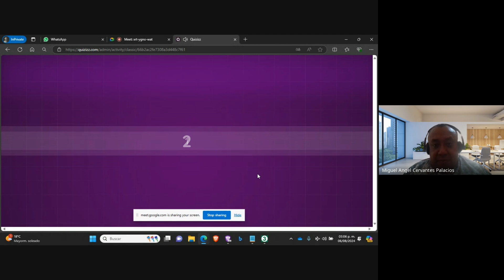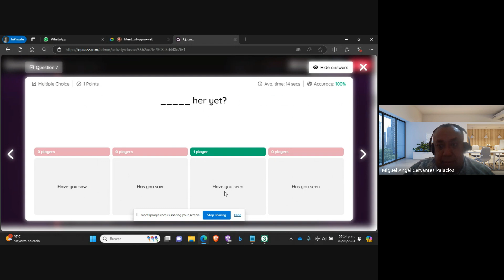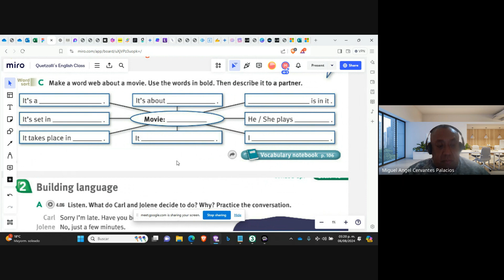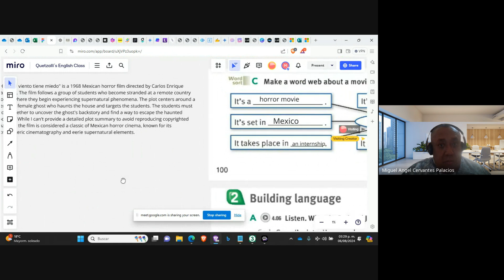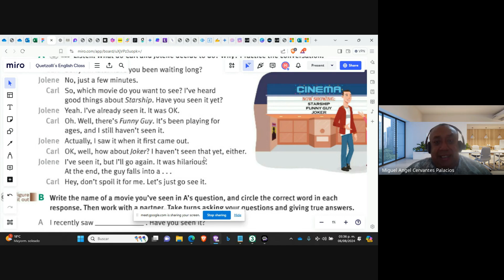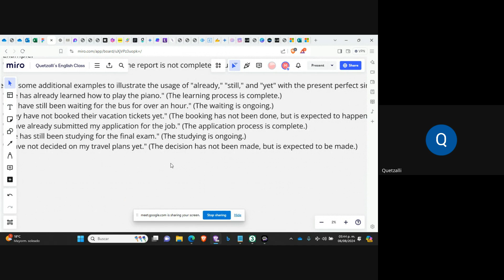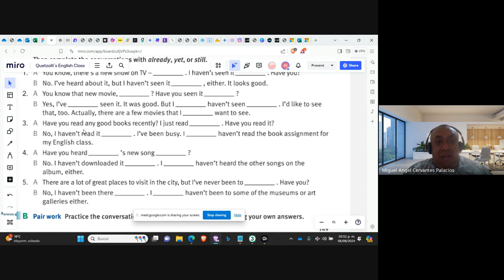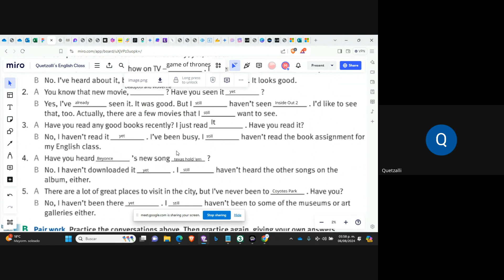Teacher Miguel´s Class on Present Perfect Simple with Already, Yet and Still